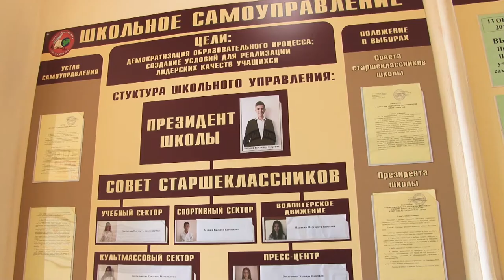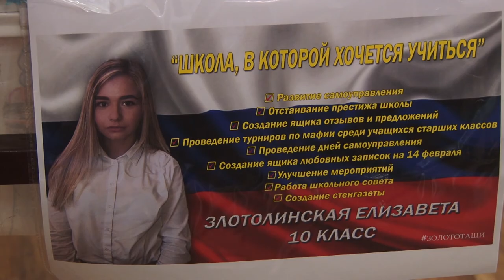В школах города-курорта прошли выборы президентов